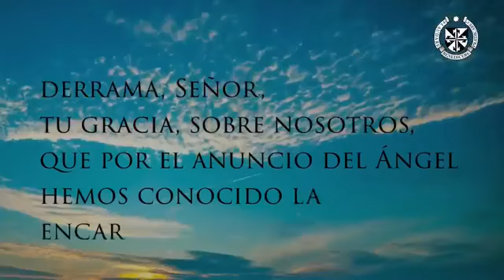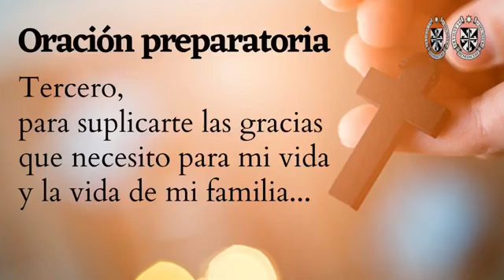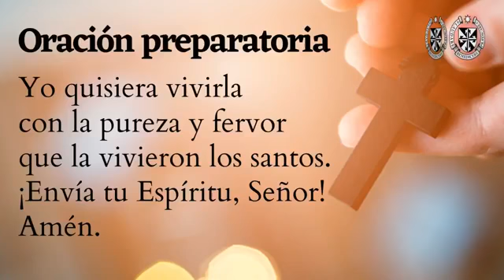MISA DE HOY 26 DE OCTUBRE LA PARROQUIA DE QUILLABAMBA PERÚ - CUSCO - QUILLABAMBA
DIRIJIDO  POR TODOS LOS PADRES DE LA PARROQUIA

Y DANOS UN LIKE SE TE GUSTO AN Y COMPRA UN BINGO AMISTOSO